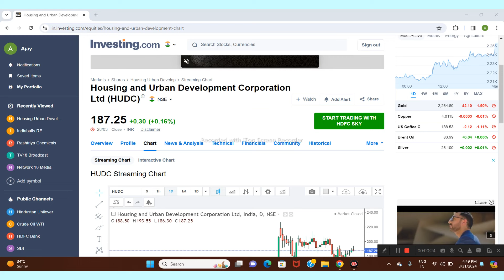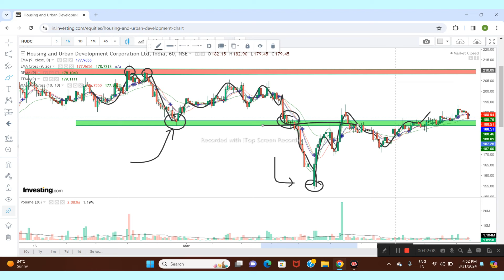HUDCO LTD SHARE NEWS | NEXT TARGET | LATEST NEWS | STOCK ANALYSIS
HUDCO share
Housing urban development corporation share latest news
housing urban development corporation ltd